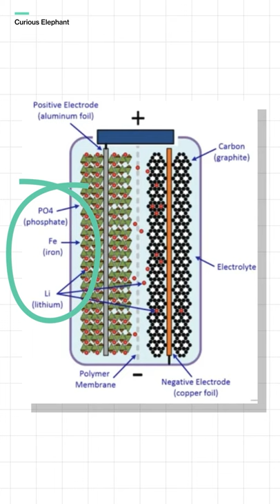Tesla just gave China more leverage?